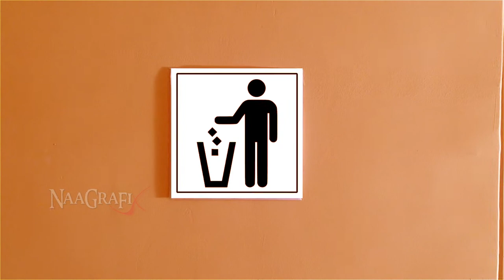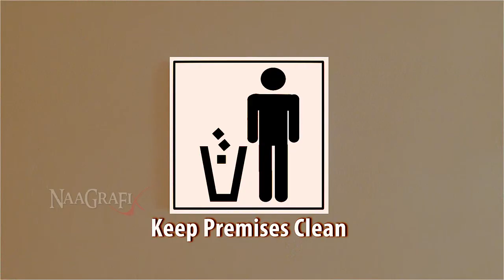Clean Place Is a Safe Place || Animated Short Film || Starring at Hemanth Kasa|| Gangadhar Graphics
Keep Premises Clean Swachh bharath
Award Winning 2D Animated Short Film
Must Watch. !